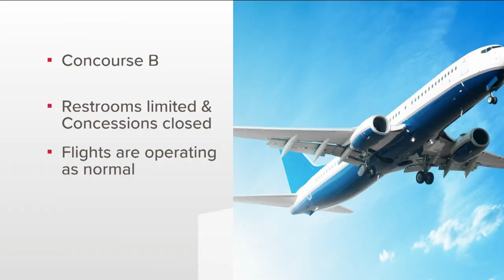Tractor trailer on fire on I-285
It happened early Monday morning.